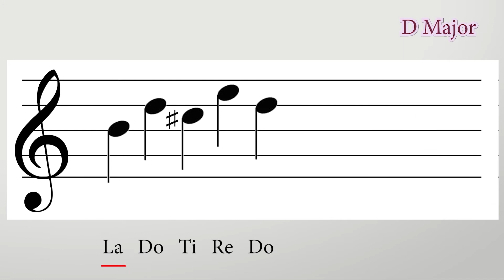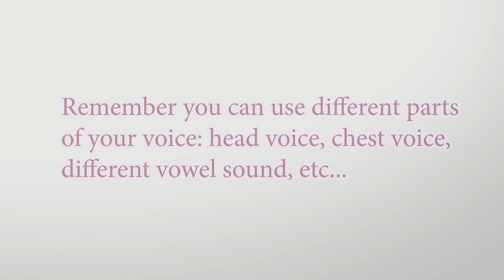DAILY SINGING PRACTICE - The 'D' Major Scale (( Piano Only ))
DAILY SINGING PRACTICE // WARM UP - The 'D' Major Scale (( Piano Only ))

In this lesson, we’re looking at singing exercises for the ‘D’ Major scale, the first mode/root position of the major scale.

I really can't say it enough, scales are everything. SCALES ARE EVERYTHING!... :) but really, no matter what you are trying to get better at in your music studies, scales can act as a vehicle to get you there. Doesn't matter what instrument you play, or how long you've been playing, scale practice is the best thing for developing those mad skills. also learning other people's music, stuff that pushes you, stuff you find hard at first...
...yep...

⚡︎ KMZ